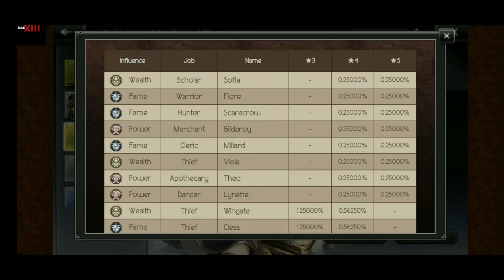Find Rinyuu and Valforte | Octopath Traveler Champions of the Continent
I use the lowest resolution here, since my device potato.

application and device
Screen recorder
Redmi note 7 pro